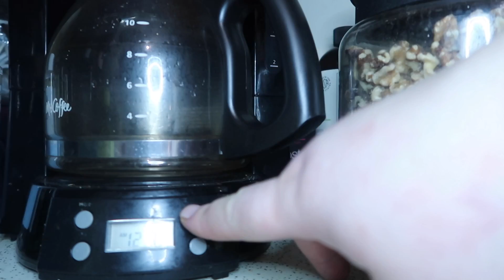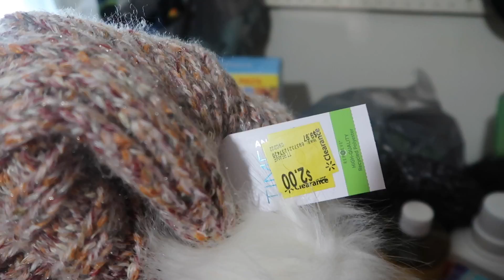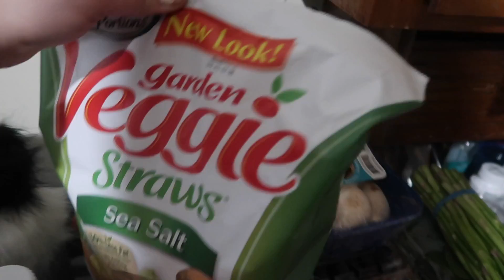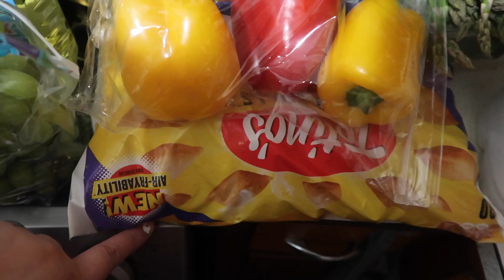MOTIVATIONAL VLOG| CREAMY GARLIC CHICKEN DINNER RECIPE|NATURAL CLEANING RECIPES| NAME CHANGE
I WANTED TO SHARE ONE OF OUR FAMILIES FAVORITE RECIPES WITH YOU GUYS. THIS IS SO GOOD AND I PROMISE YOU WILL LOVE IT! I CONSIDER US TO BE A SOME WHAT CRUNCHY FAM. WE TRY TO BE AS HOMEOPATHIC  AND NATURAL AS POSSIBLE.

I HOPE YOU ENJOYED THIS VIDEO! WE LOVE YALL❤️